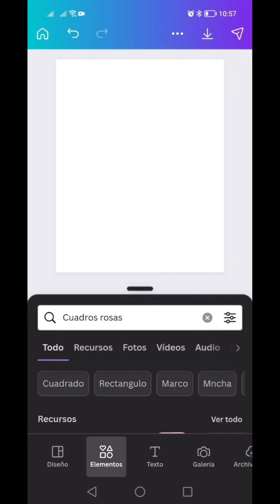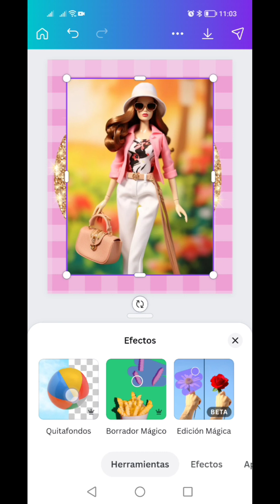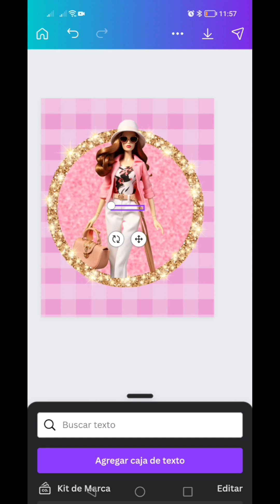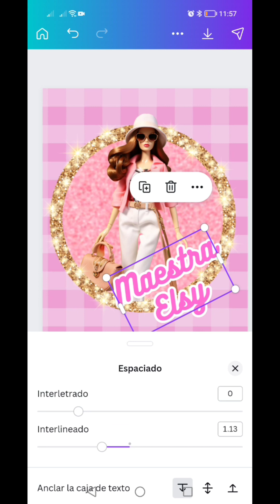Portada 3d de barbie en canva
En esta ocasión vamos a hacer una portada para libreta o agenda usando elementos de Barbie.